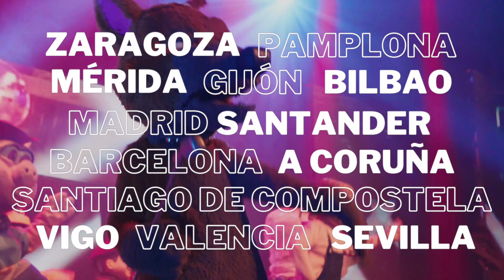EL GRAN GALLO llega a España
El fenómeno infantil más exitoso vuelve a España con un nuevo espectáculo. EL GRAN GALLO es el segundo show oficial de La Granja de Zenón. Más de un millón de espectadores ya lo han visto en todo el mundo. ¿Y tú? Compra ya tus entradas en lagranjadezenon.es